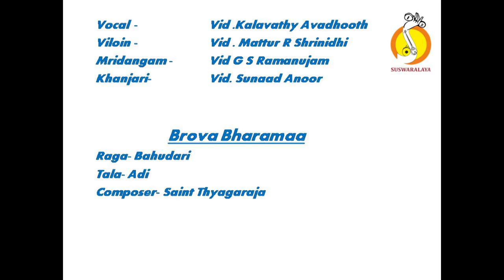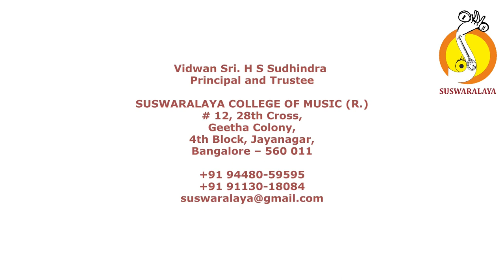3 BROVA BHARAMA BAHUDARI ADI THYAGARAJA